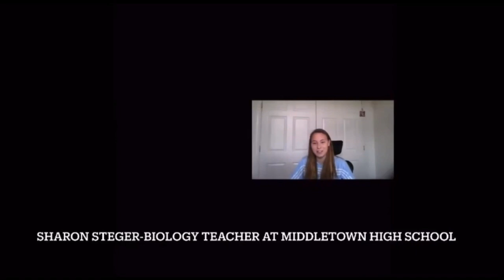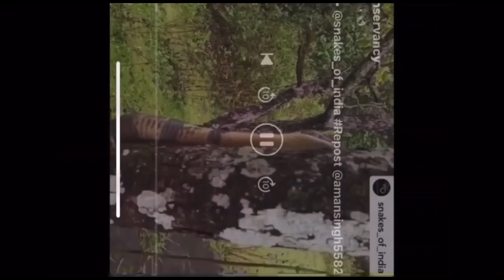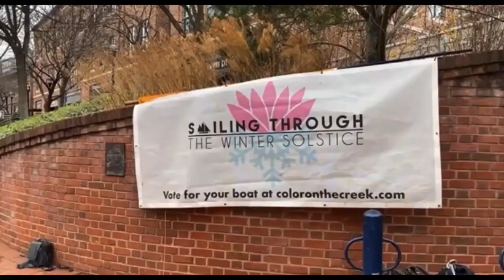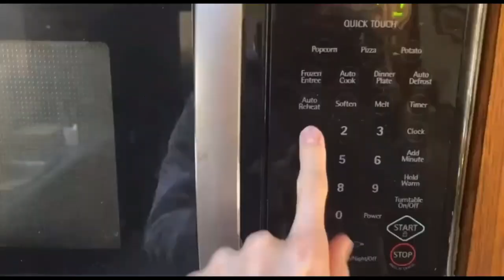RT Magazine, Jan. 22, 2021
In this week's show, RaeAnna Kincaid gives us a look into a former MHS student’s unusual career, Baron Ropp dives into an annual tradition that takes place in downtown Frederick, Jacob Holcomb reviews a fan-favorite musical that is now streaming on Netflix, as well as wraps up our show with an RT+ piece with his dairy goats.